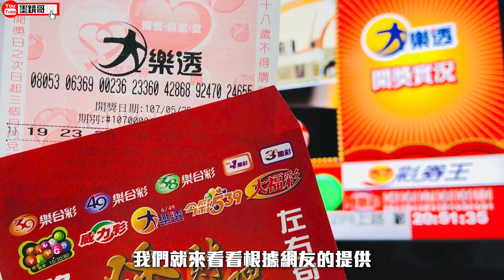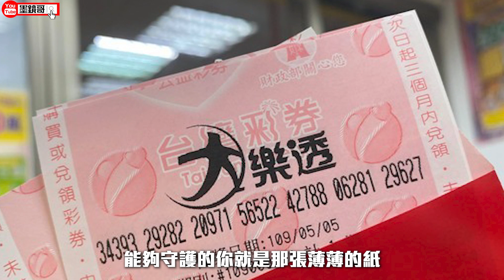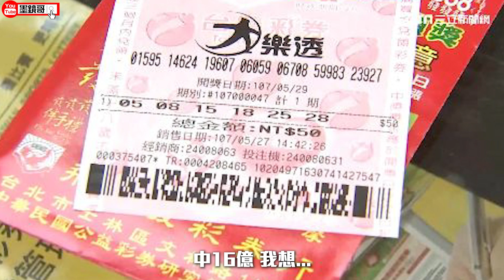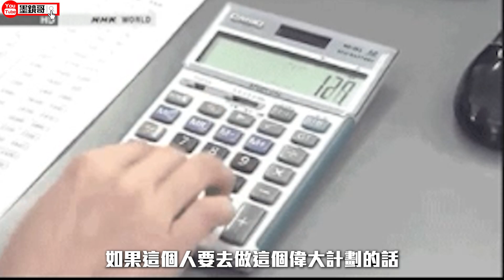中樂透你想做什麼？是不是一定要來點壞壞的？（嘿嘿）